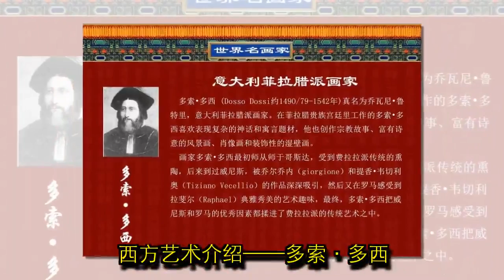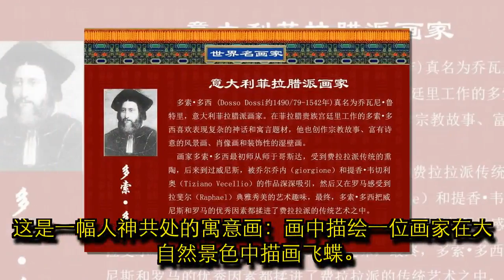西方艺术介绍——多索·多西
多索·多西 (约1490/79-1542年)真名为乔瓦尼·鲁特里，意大利菲拉腊派画家。在菲拉腊贵族宫廷里工作的多索·多西喜欢表现复杂的神话和寓言题材，他也创作宗教故事、富有诗意的风景画、肖像画和装饰性的湿壁画。 他是16世